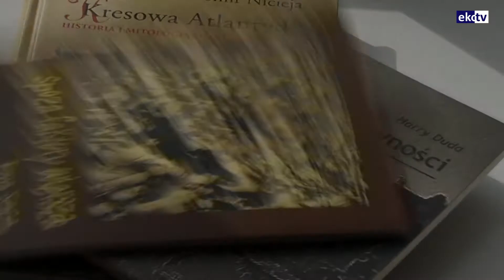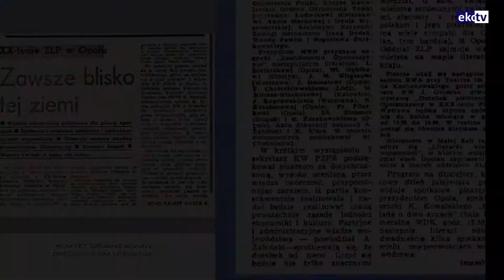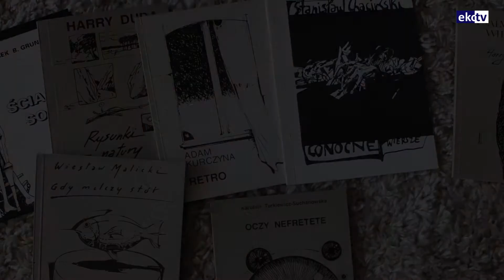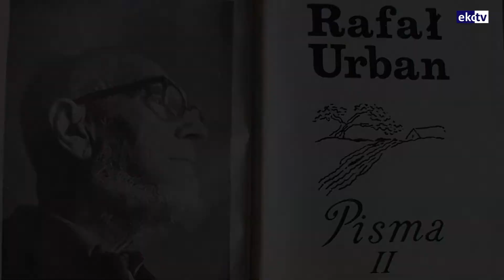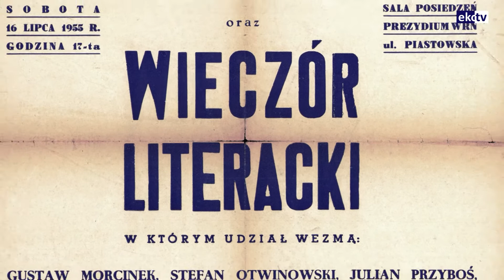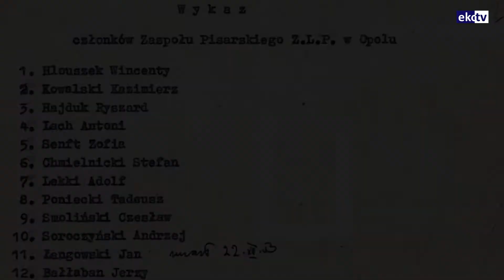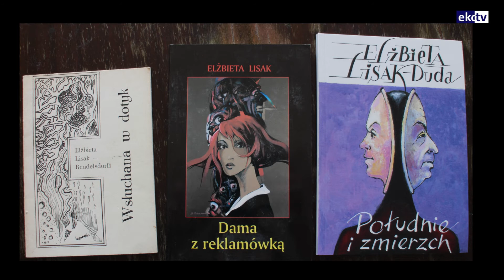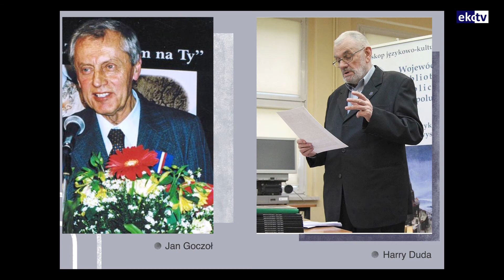Kulturalnie, odcinek 41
Premierowy odcinek "Kulturalnie" poświęcony jest 65-leciu Opolskiego Oddziału Związku Literatów Polskich. W programie rozmowa z Harrym Duda, literatem który trzy kadencję pełnił funkcję prezesa Oddziału i obecną członkinią Zarządu Elżbieta Lisak-Duda. O wystawie z okazji 65-lecia organizacji opowiada Kordian Michalak.